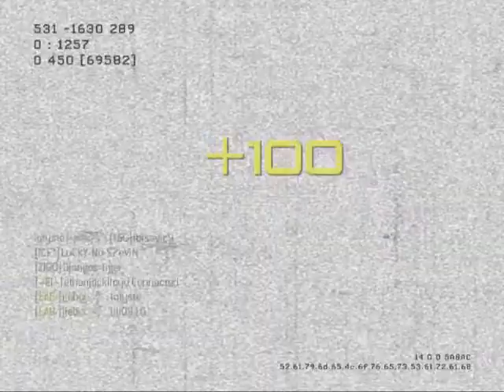jjeboi - gold barret 50cal with thermal pave low :)